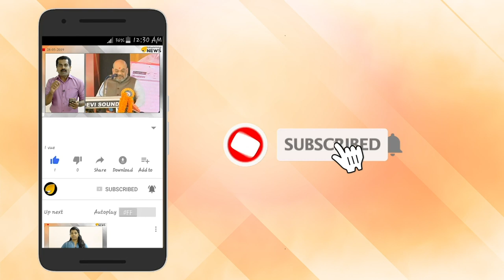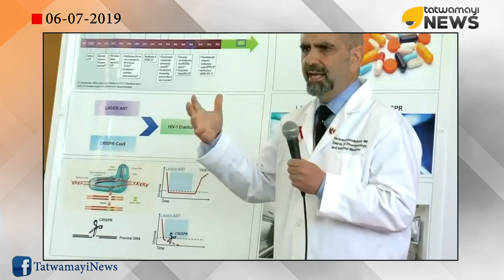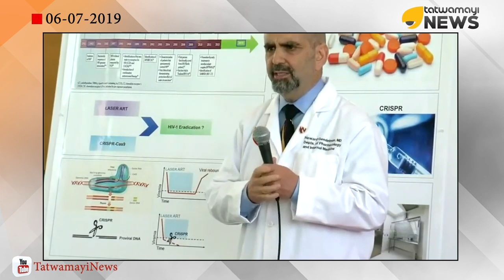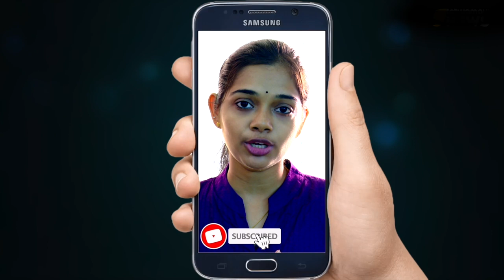എയ്ഡ്സിനും മരുന്ന് കണ്ടെത്തി : എലികളിൽ പരീക്ഷണം വിജയം.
എയ്ഡ്സ് ചികിത്സ ഇല്ലാത്ത രോഗമാണെന്നാണ്  ഇതുവരെ കേട്ടിരുന്നത്. പക്ഷെ അതെല്ലാം ഇനി  പഴങ്കഥയാകുകയാണ് . ജീൻ എഡിറ്റിംഗ് തെറാപ്പിയിലൂടെ എലികളില്‍ നിന്നും എച്ച് ഐ വി വൈറസിനെ പൂര്‍ണ്ണമായും  ഇല്ലാതാക്കിയിരിക്കുകയാണ് ഒരുകൂട്ടം  ശാസ്ത്രജ്ഞന്മാർ . ഇത് ആദ്യമായി ഒരു ജീവിയുടെ ഡി എന്‍ എയില്‍ നിന്നും എച്ച് ഐ വി വൈറസിന്‍റെ എല്ലാ വിധ ലക്ഷണങ്ങളും തുടച്ചു നീക്കിയതായാണ് പുറത്തുവരുന്ന വിവരം